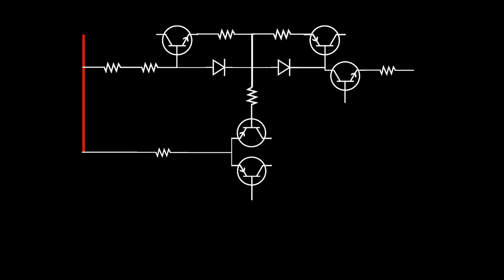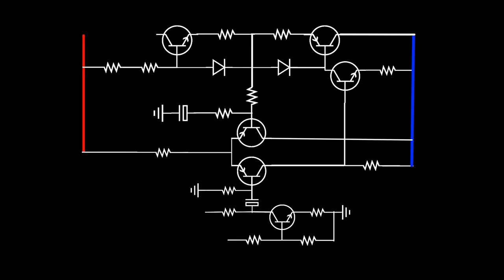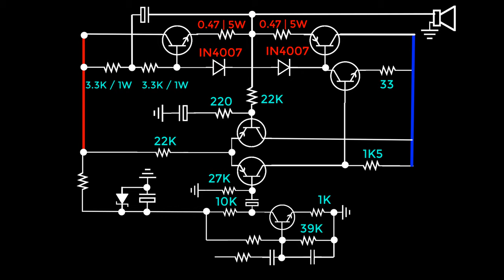Build 100 Watt Audio Amplifier Using C5200 & A1943 Transistor | 100 Watt Amplifier Circuit Diagram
100W Dual Power Audio Amplifier
How to Build 100W Audio Amplifier Using 2SC5200 & 2SA1943 Transistor.
Powerful 150 watt to 200 watts and 250 watts audio amplifier can be built - if this circuit diagram follows, In that case, the amount of C5200 Transistor and A1943 Transistor must be increased.
For those of you who make different types of electronic projects, Make this 100 watt audio amplifier, sound quality and performance will be amazing.
Thanks to M.A. Mostafa From - Ornate Peexels